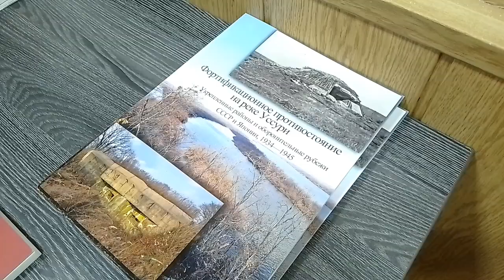«Фортификационное противостояние на реке Уссури»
В Приморской краевой публичной библиотеке имени А.М. Горького прошла презентация книги Дениса Никифорова «Фортификационное противостояние на реке Уссури. Укреплённые районы и оборонительные рубежи СССР и Японии, 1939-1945».